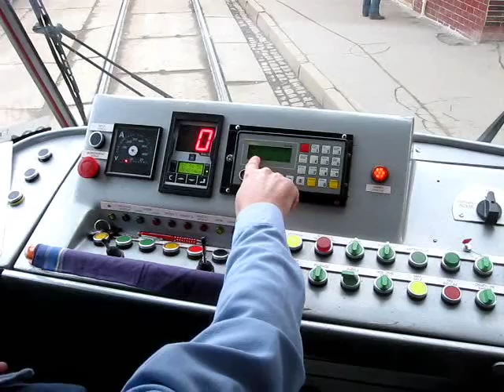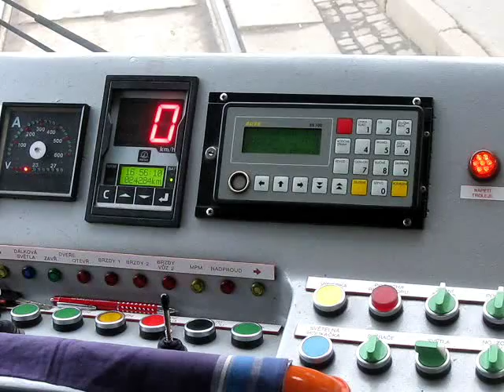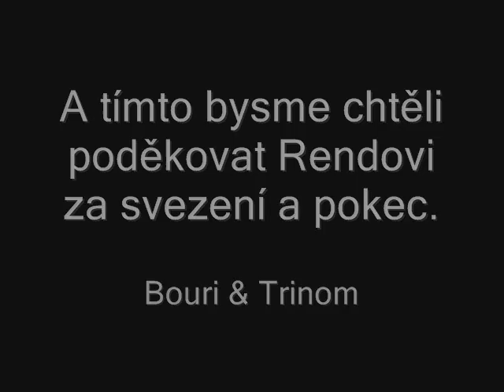Návštěva tramvajáka Rendy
Po domluvě s Rendou jsme se sešli a povozili se po městě :)